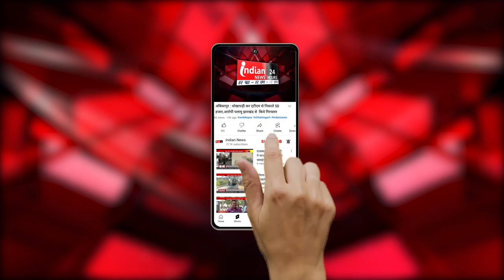Lucknow : मडियांव में गोदरेज गोदाम में भीषण आग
Our Links